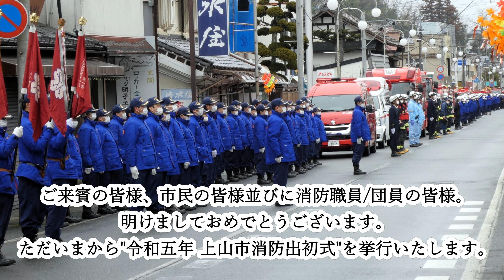【観閲/隊列行進】令和五年上山市消防出初式2023_①(字幕あり) 1440P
【観閲/隊列行進】上山市消防出初式2023_①(字幕あり)

この動画は写真と録音音声で制作しています。
①(本動画)では開式/観閲/隊列行進
②(次動画)では、祝賀放水の映像
をお送りします。

音声が無い箇所、及び
動きがない箇所はカット多用しております。

動画でご覧になりたい方は『上山市公式チャンネル「ござってぇTV」』
もしくは、『上山市PRチャンネル「かみのやまさいぐべ」』

で公開されると思われますのでそちらからどうぞ。
(カメラの方いらっしゃていたので。）

00:00 出初式開式
01:40 開式宣言
02:38 消防本部旗/消防団旗入場
04:50 観閲(横戸市長及び来賓)
09:50 分列行進体系へ
11:10 分列行進
12:59 次→祝賀放水へ、ご移動どうぞ！